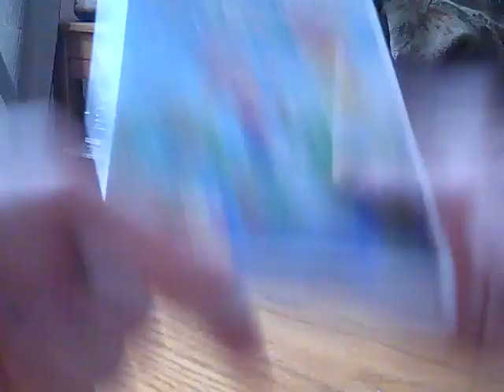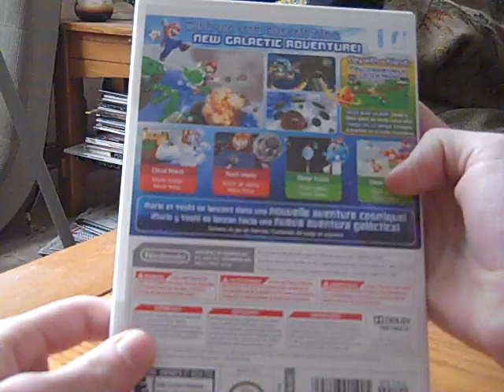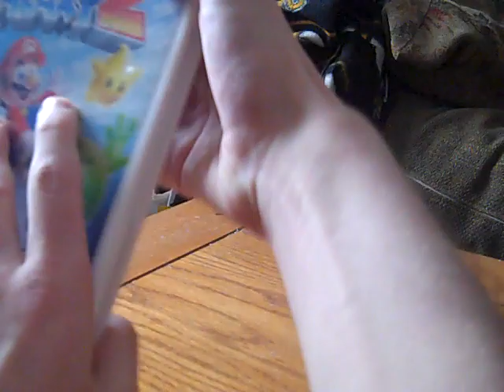Nintendo Wii Game Update - January 9, 2013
And now here is my Nintendo Wii Game Update video in which the Wii game that I have to show you is a game that I got for Christmas from my grandma. Furthermore, the game is also a sequel to another Wii game that have. Therefore, the game that I got for Christmas happens to be none other than Super Mario Galaxy 2. So, I hope you all enjoy my Wii Game update and I'll be back tomorrow with another video which will be another birthday special for another great YouTube user friend.